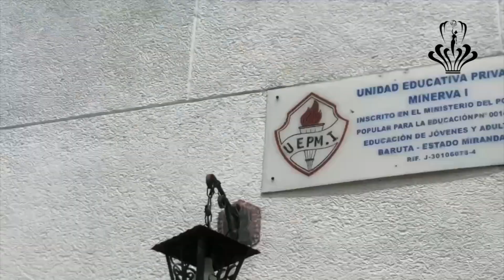Miss Portuguesa - Proyecto Social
Conoce el Proyecto Social de Miss Portuguesa, Genesis Vargas.

Recuerda hacer clic en la campanita para que te lleguen todas las noticias y notificaciones de esta nueva temporada.